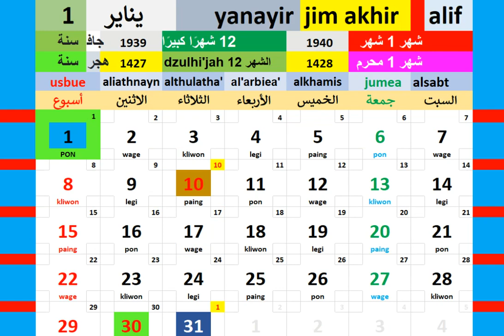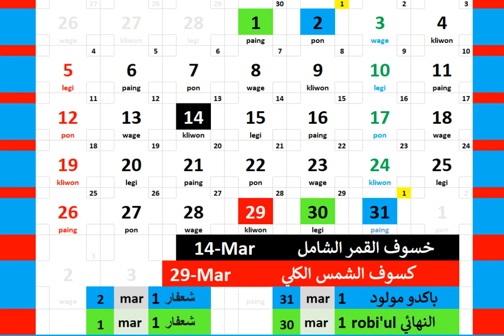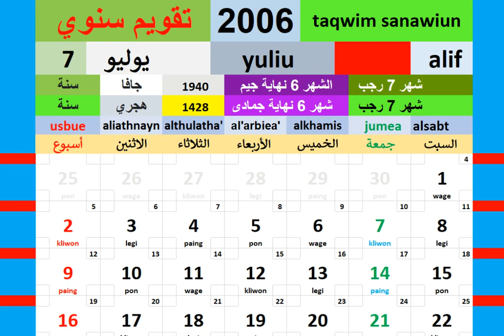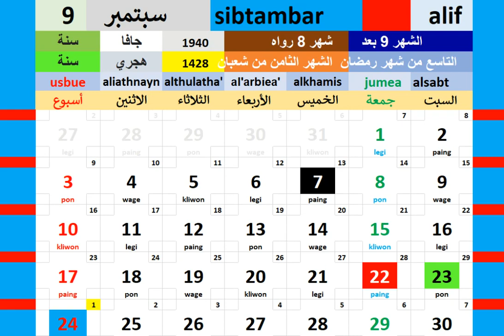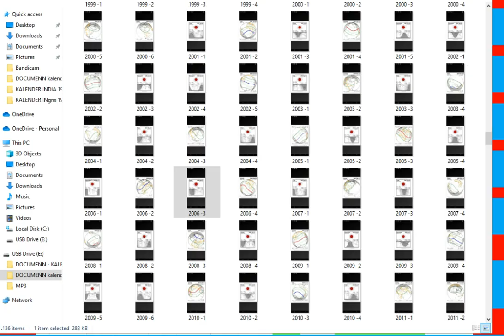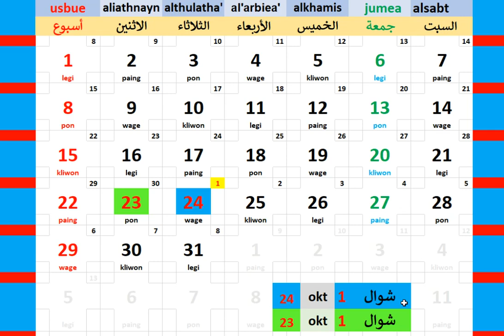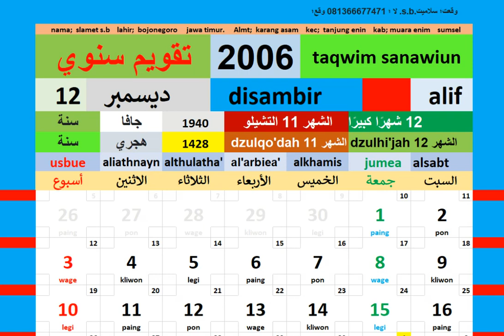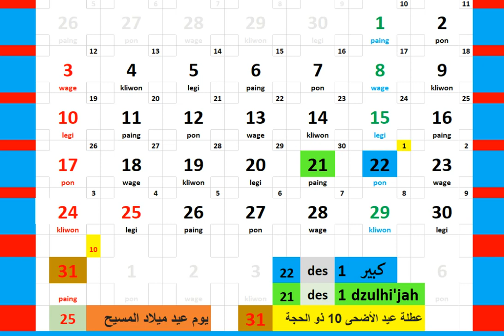تقويم 2006 + خريطة كسوف الشمس والقمر في العالم